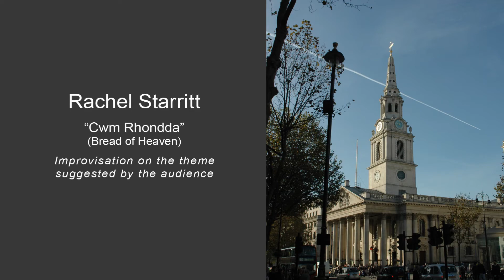Rachel Starritt - piano recital at ST. Martin in the fields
Here is a video of the complete recital I did at ST. Martin in the Fields cathedral. It was an amazing honour for me to participate as a  representant of the North London piano school, and I learned so much from the experience. I hope you all enjoy it!!! 🎹 ❤️ 🎶🎶🎶🎶🎶🎶🎶🎶 😂😂😂

 The recital program with the timings are below:
(0:13) introductory preluding (1:25) York Bowen prelude No. 4 in C sharp minor Op. 102
 (3:06) Mozart rondo in A minor  K.511

Dimitri Kabalevsky sonata No. 3 in F major Op. 46
First movement (13:14)
Second movement (18:50)
Third movement (24:22)

Rautavaara selection of preludes from Op. 7
No. 1 Elastically Hammering (30:08)
No. 2 Slowly Enough (30:45)
No. 3 Nervously but in Rhythm (34:14)
No. 4 Chorale and Variations (35:01)
No. 7 Allá Finale (37:39)

(39:18) York Bowen prelude No. 13 in G flat major Op. 102
(42:35) Encore: improvisation on the welsh hymn “Cwm Rhondda”